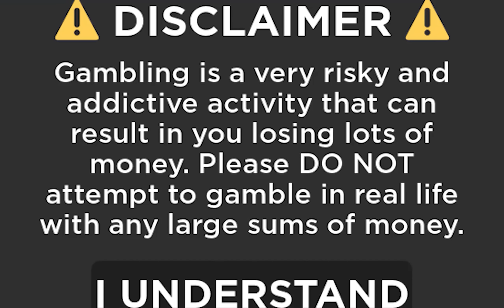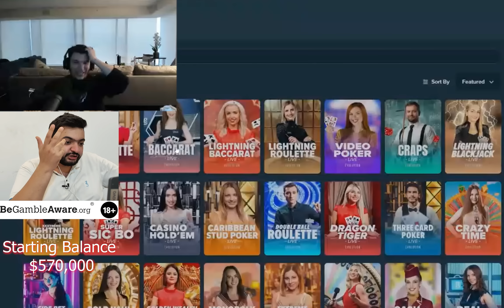RISKY DOUBLES .. TrainwrecksTV INSANE Blackjack Session !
Be Smart DON'T Gamble !!!